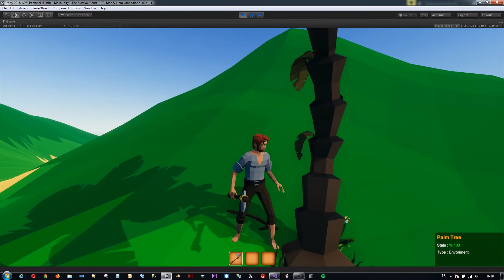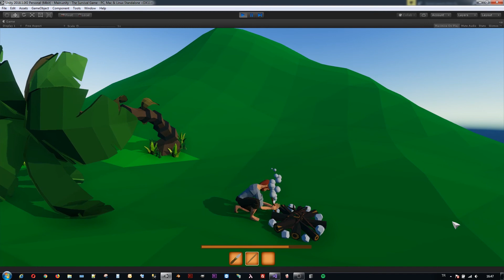Making New Survival Game - The Campfire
Hi everyone, i'm making a new generation low poly survival adventure game in unity.